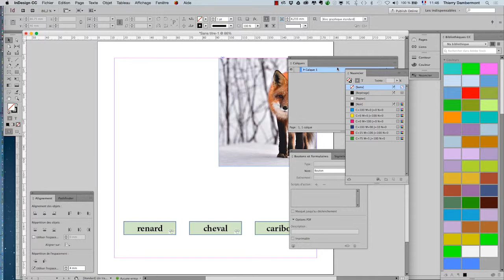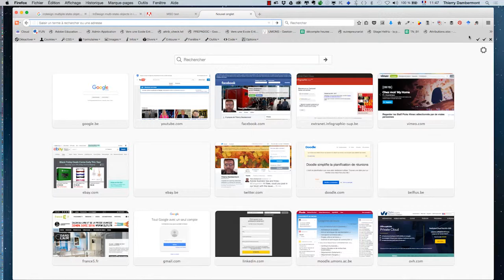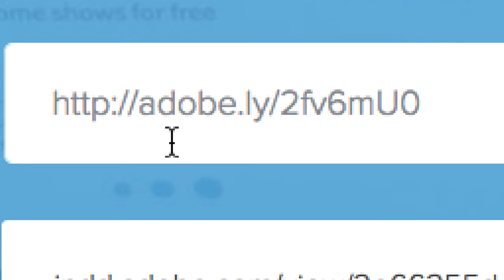InDesign le PDF interactif les bases partie 2 sequence 10 720 - Adobe InDesign